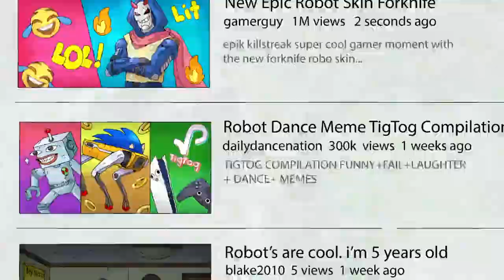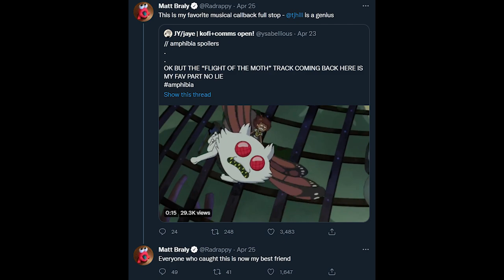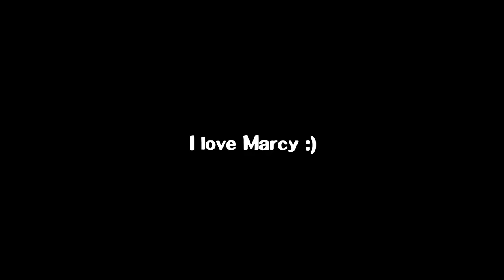My Favorite Amphibia Q&A Highlights! (Gallery Nucleus Event)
This was so fun to listen to.

Also it seems there's a couple editing mistakes... whoops.

Timestamps:
0:00 Intro
0:52 Panel Members
1:30 Table Read (Planter's Attack Matt)
3:35 "What Character Could You Relate Too?"
4:12 "What Traits Come Out When Playing Characters?"
5:10 Los Angeles And The Internet Portrayal
6:13 Bibsy...
7:32 Struggles With The Pandemic
8:08 Heartstomper And Musical Motifs
9:20 Character Spin-offs? (Polly? Croaker? Wally?)
11:02 Goofy And Hop Pop
11:30 The Inspiration For The Core
13:38 Lightning Round Questions
14:20 Fail At Singing The Theme Song
14:58 Merch?
15:30 Swol Loggle
16:18 "Grime, I love you"
17:15 Dragon Ball Inspiration
17:37 Pilot VS The Show Now
18:12 Conclusion

Music used is "An Ordinary Day" from Fire Emblem Echoes